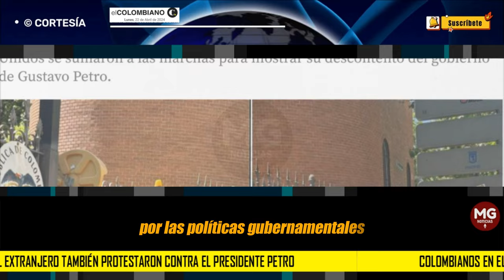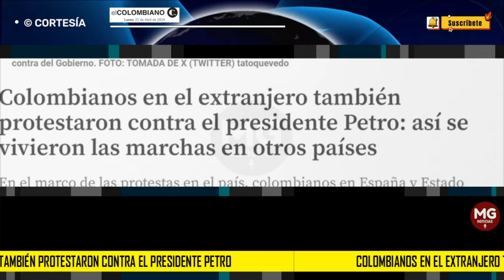🛑 COLOMBIANOS EN EL EXTRANJERO TAMBIÉN PROTESTARON CONTRA EL PRESIDENTE PETRO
Colombianos en el extranjero también protestaron contra el presidente Petro: así se vivieron las marchas en otros países
En el marco de las protestas en el país, colombianos en España y Estado Unidos se sumaron a las marchas para mostrar su descontento del gobierno de Gustavo Petro.
EL COLOMBIANO